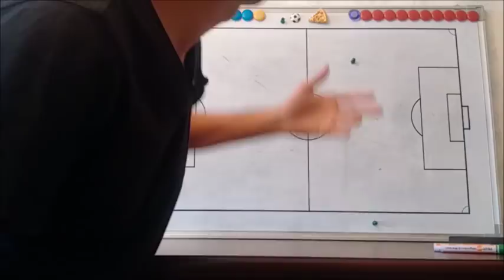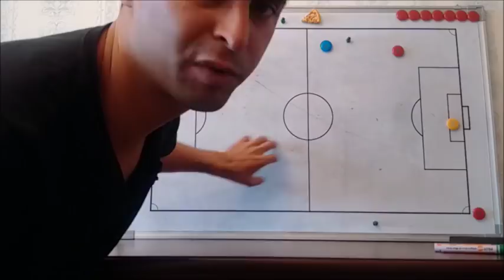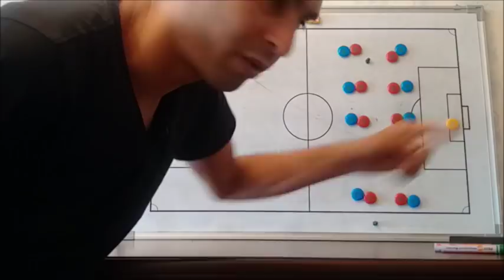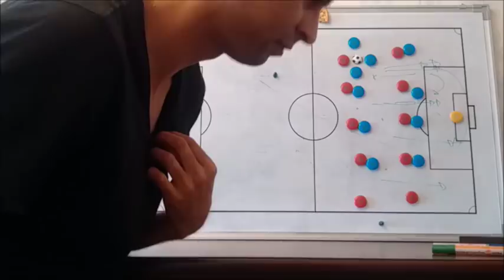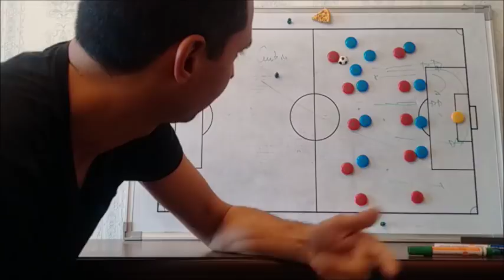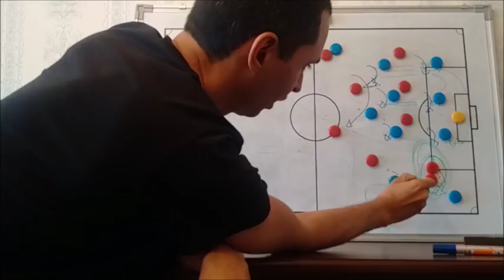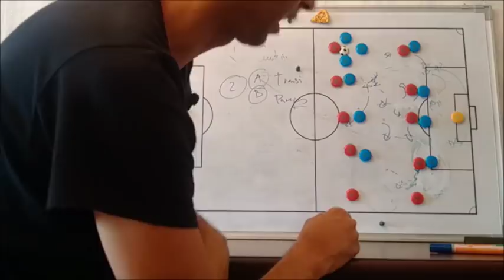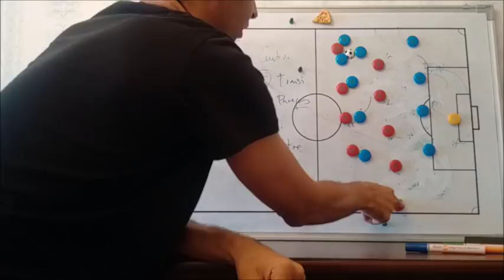España (3) 1 - 1 (4) Rusia [ANALISIS] Rusia 2018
Analisis del partido de 8vos de final:
España vs Rusia